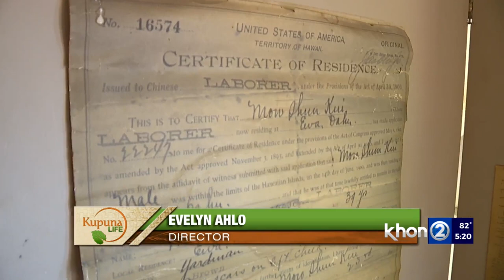Kupuna Life: Hawaii's Plantation Villiage is a historical, cultural melting pot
Visiting Hawaii's Plantation Villiage in Waipahu is like taking a step back in time. "So we start with the Hawaiian flag since they were the first laborers," said volunteer Robert Castro.